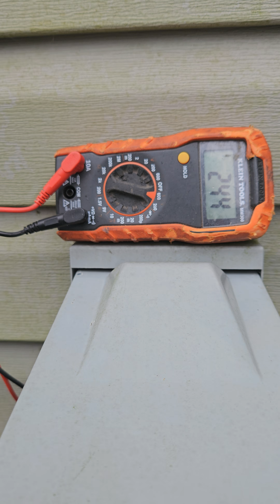Power Surge Destroys Heat Pump Compressor (What Happened)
Power surge damages heat pump condenser due to faulty compressor and defective defrost board, leading to a series of complications in the heating and cooling system. The surge caused an unexpected malfunction, resulting in the condenser being unable to operate effectively. This malfunction was primarily due to the compressor, which failed to function as intended, and the defrost board, which was found to be defective. As a result, the overall efficiency of the heat pump was severely affected, causing potential discomfort in the home or building it serves. It is essential to address these issues promptly to restore the heat pump's functionality and ensure a comfortable environment.